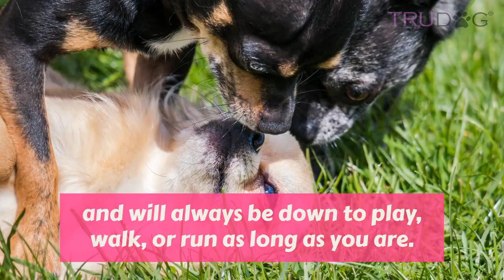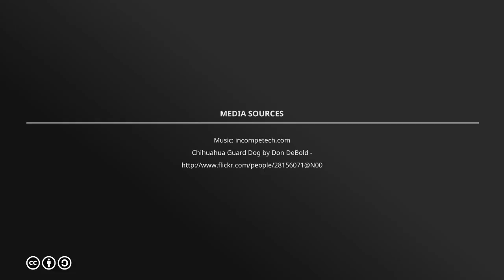The Ultimate Guide to Caring For The Chihuahua Dog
Chihuahuas are the smallest of all dog breeds, but they don’t let their size get in the way of anything. Chihuahuas are bursting with personality and energy, and they love lots of quality time.

But what are chihuahuas really like? What kind of care do they actually require? It’s always best to be sure not only that a certain dog is right for you, but that you are right for the dog as well.